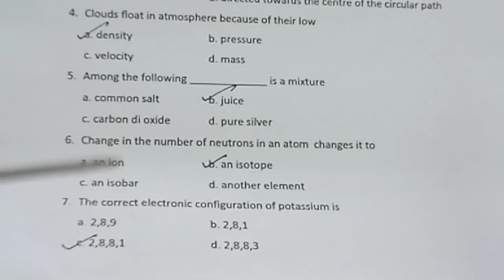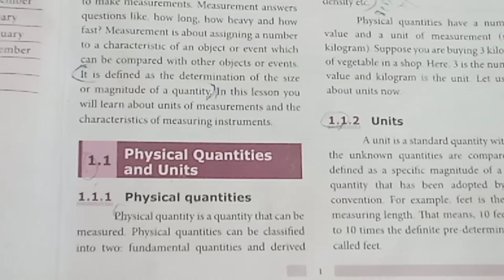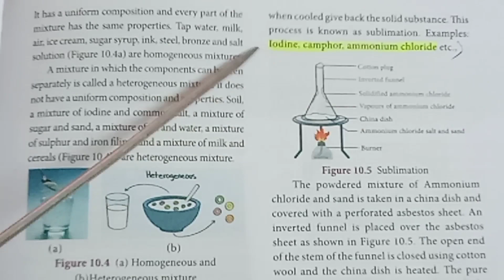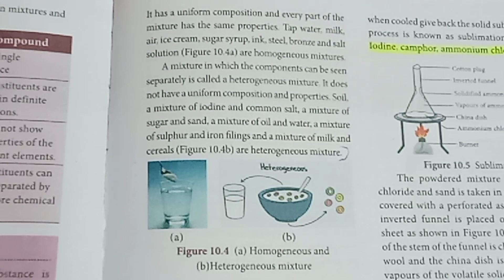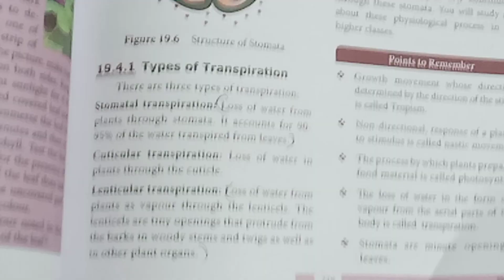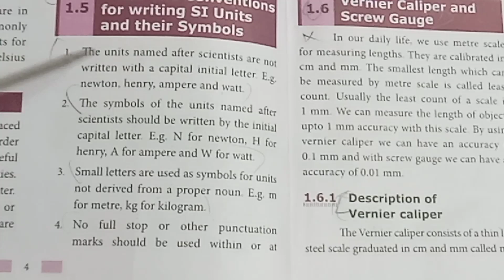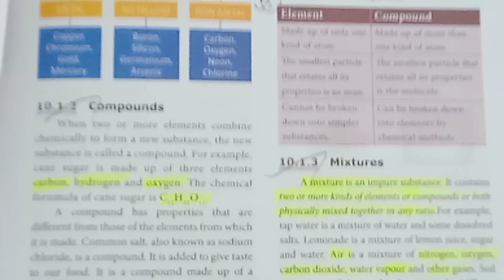9th std science/ Quarterly model question paper answer key @ Teacher's waves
9th std science/ Quarterly model question paper answer key @ Teacher's waves